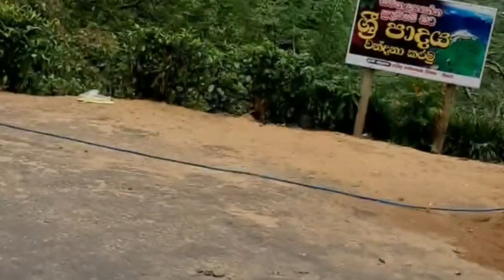බලංගොඩ නිල්දිය පොකුණ නාන්න විනෝදවෙන්න කියාපු තැන